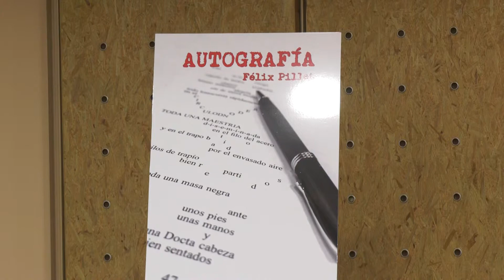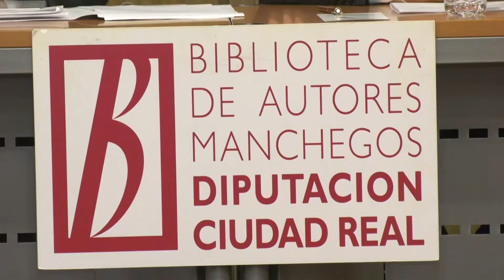Presentación del libro de Félix Pillet 'Autografía'